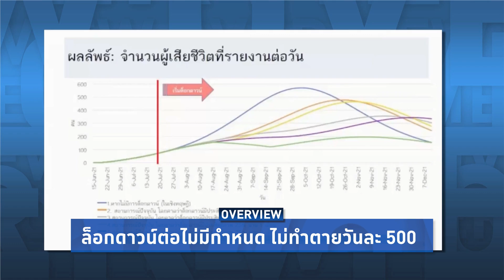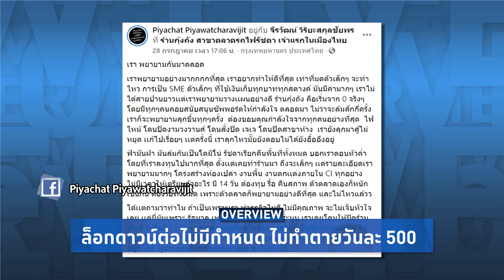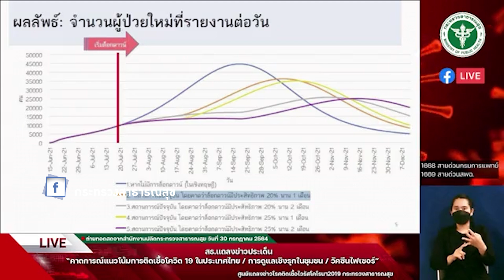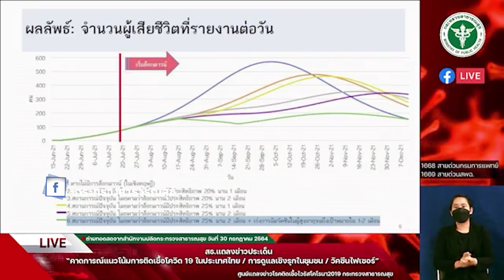Overview-รัฐบาลชงล็อกดาวน์ 2เดือน ไม่ทำตายวันละ 500 เมินเศรษฐกิจพินาศ ตลาดรัชดาปิดกิจการ พาหุรัดร้าง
Overview ประจำวันที่ 30 กรกฎาคม 2564